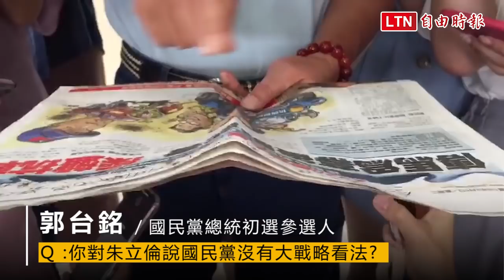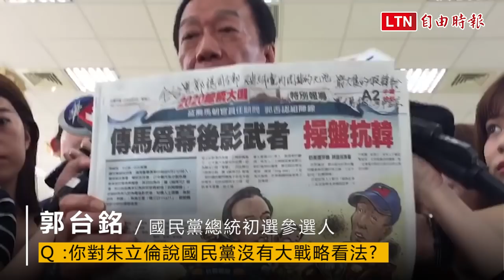郭台銘氣憤批《中時》最大假韓粉、全台黑郭總司令部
新聞連結：
蔡英文召開美中貿易國安會議 郭台銘：有開跟有懂兩回事
蘇揆酸多投資少口水 郭台銘回嗆「蘇院長先把自己選擇做好」

國民黨總統初選多頭角逐，前新北市長朱立倫日前受訪時質疑黨內大戰略到底是什麼？媒體詢問同為角逐者的鴻海董事長郭台銘，他也說「沒有大戰略」，甚至氣憤地拿出今天出刊的《中國時報》直言「全台黑郭總司令部就在這裡」，「最大隻假韓粉」，看到時血壓飆很高，破壞黨內團結的元凶。